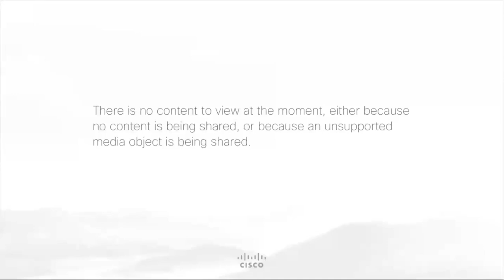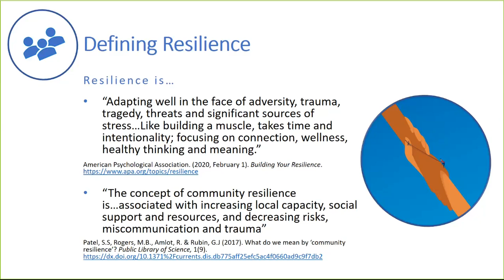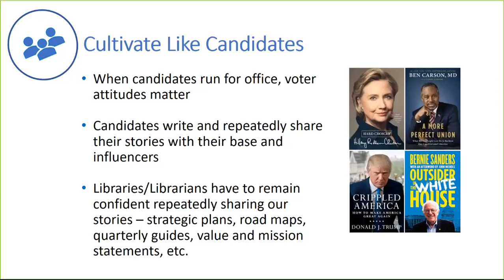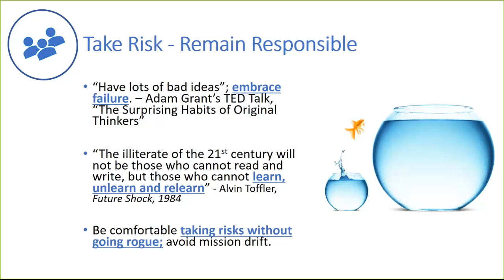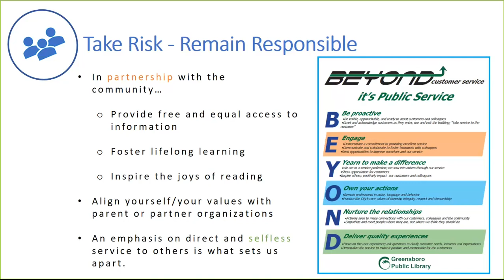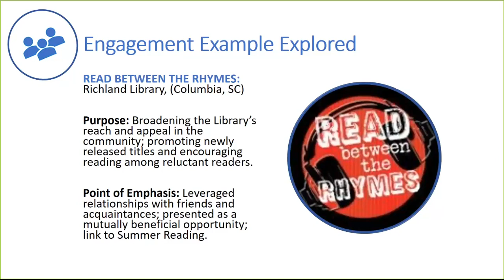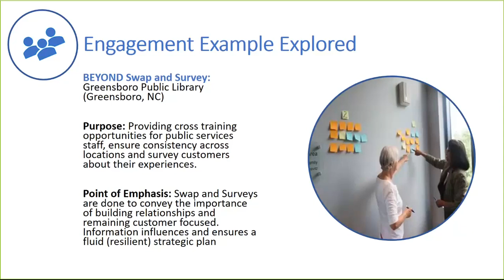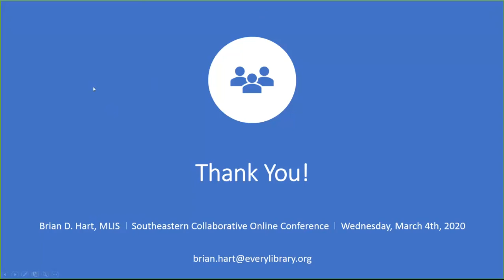Brian Hart: Relationships & Responsibility (CC)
Brian Hart is an MLIS graduate from the University of South Carolina, where he was the inaugural recipient of the Ethel Bolden Minority Scholarship. He is Deputy Director of Libraries for the city of Greensboro, NC.  Brian was selected as a 2014 Emerging Leader by the American Library Association, where he co-founded the ALA “Librarians Build Communities” MIG to coordinate skilled volunteer efforts and celebrate the diverse ways librarians enrich, educate and enhance their local communities.  Most recently, Brian was a participant in the 2018 ALA Leadership Institute, serves on the North Carolina Public Librarian Certification Commission and is an active member of the North Carolina Library Association (NCLA) and the Black Caucus of the American Library Association.